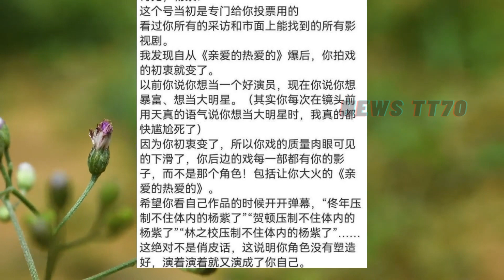ENG SUB -杨紫 粉丝发长文脱粉，给#杨紫 提建议获路人支持。演技又遭质疑，粉丝发长文说再见 【NEWS TT7004月3日】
杨紫 粉丝发长文脱粉，给#杨紫 提建议获路人支持。演技又遭质疑，粉丝发长文说再见